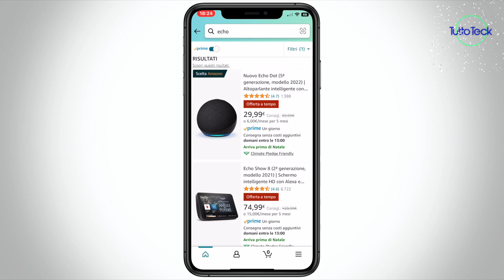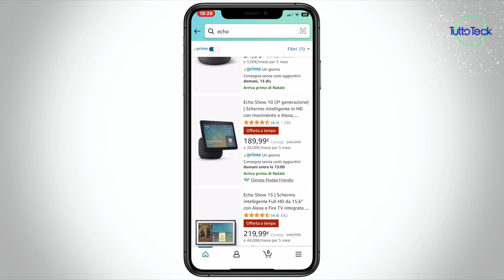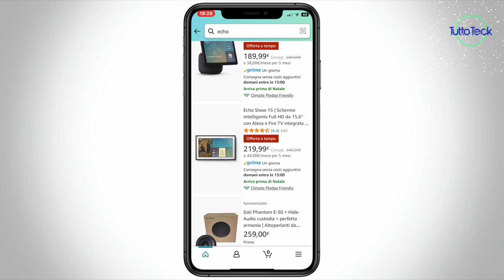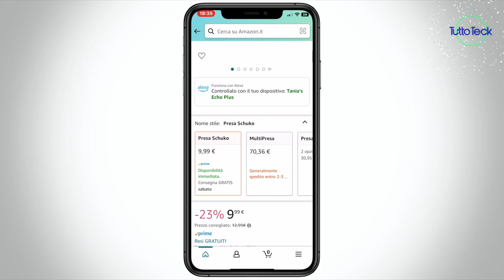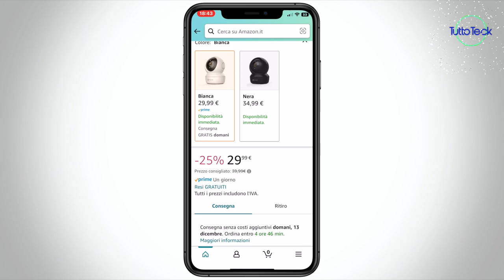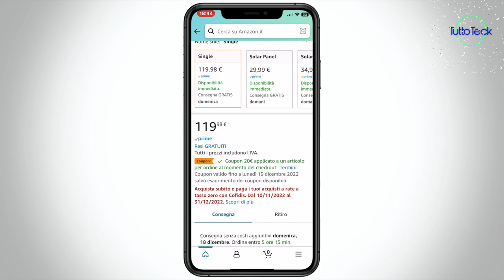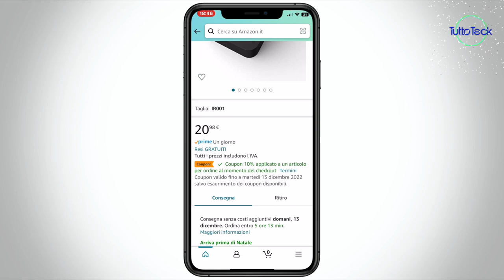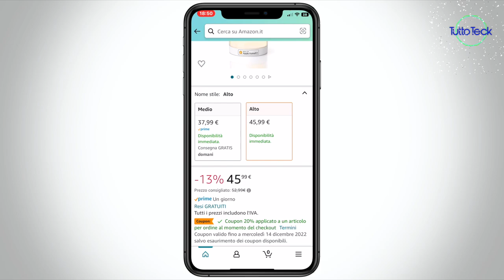HAI PENSATO AI REGALI DI NATALE? TI DIAMO QUALCHE CONSIGLIO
✰ Nuovo Echo Dot (5ª generazione, modello 2022)

✰ Echo Show 8 (2ª generazione, modello 2021)

✰ Echo Dot (3ª generazione)

✰ Echo Show 10 (3ª generazione)

✰ Echo Show 15

✰ TP-Link Presa

✰ Govee Striscia LED

✰ EZVIZ C6N Telecamera Wi-Fi Interno

✰ EZVIZ BC1C Telecamera Wi-Fi Esterno, con pannello solare

✰ Telecomando IR Smart Panamalar

✰ PANAMALAR Sensore

✰ meross Smart Lampada